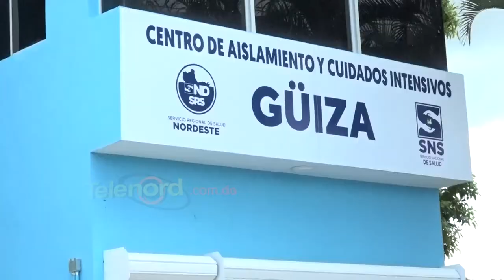Aumentan pacientes ingresados en UCI en centro de aislamiento de Guiza SFM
Continúan en aumento los ingresos de pacientes con Covid 19 en centro de aislamiento y Cuidados intensivos de Guiza en esta demarcación , además en otros centros médicos privados.

La situación ha generado preocupación entre médicos y autoridades locales , pues el ascenso considerable en las últimas tres semanas ha provocado la ocupación casi total de este centro designado únicamente para pacientes positivos al Coronavirus.

Establece el doctor Garibaldi Dolores que el centro ya requiere equipos de respiradores lo que puede agravar aún más la situación ,alerta a la población sobre la necesidad de continuar acatando las medidas establecidas por Salud Pública , así evitar nueva ola de contagios en esta localidad .

En el boletín de este miércoles se reportan 5 nuevos casos de covid 19 en la provincia Duarte , para un acumulado de 958 ,en tanto , la cifra de decesos se mantiene en 88.